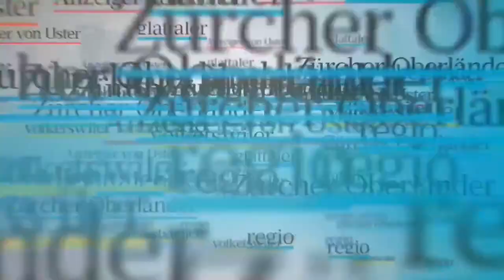Squash-Profi Dimitri Steinmann über seinen Schweizer Einzelmeistetitel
Der Dübendorfer Squasher Dimitri Steinmann ist in Uster zum zweiten Mal Schweizer Einzel-Meister geworden. Der 25-Jährige spielt so gut wie noch nie – und trainiert jetzt bei zwei der besten Coaches der Welt.